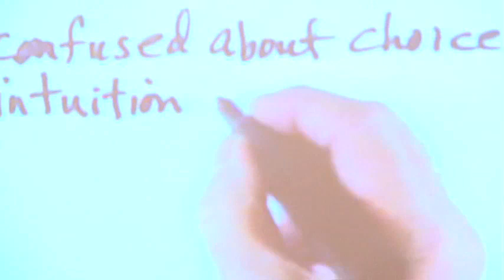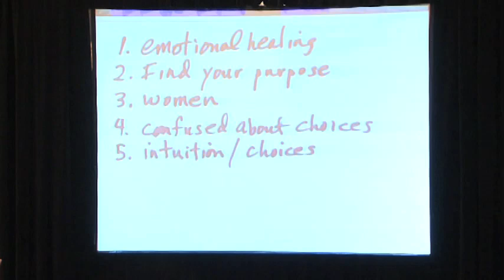Bill Harris of Holosync at David Nagel Seminar: Part 1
The Holosync Solution Program - helping millions experience all the benefits of meditation with much less effort and in a fraction of the time. Get your FREE BOOK on the Science of Super Awareness to improve my mental clarity, emotional health, stress level, confidence, and overall well being.